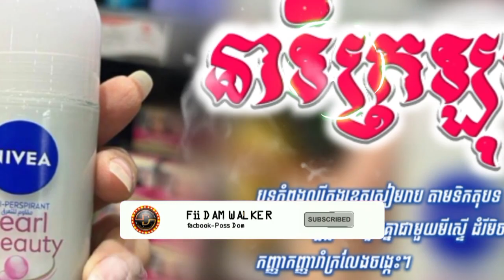⚪បទកំពុងល្បីក្នុង tik tok ខ្លាំង🤣!2024 Song Khmer New 2024